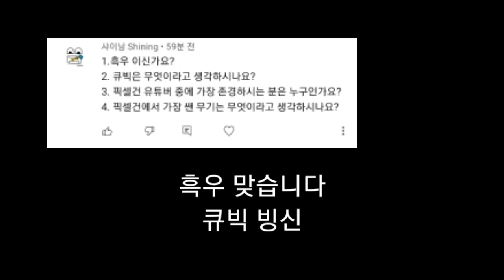[픽셀건] 큐앤애이 닾변 1펺